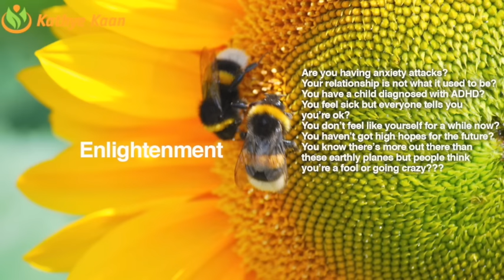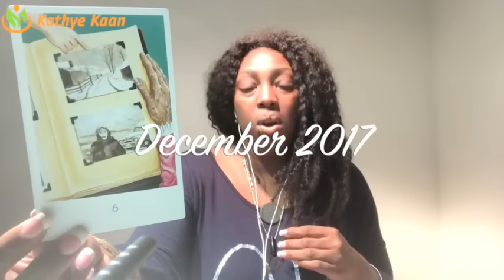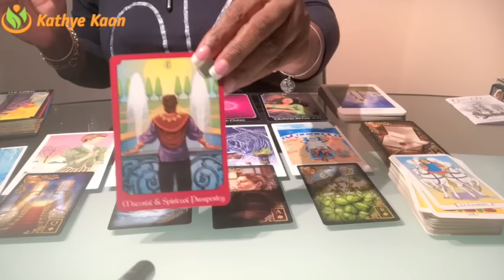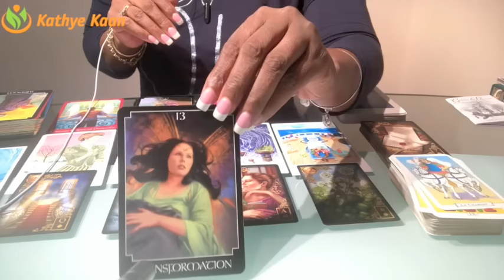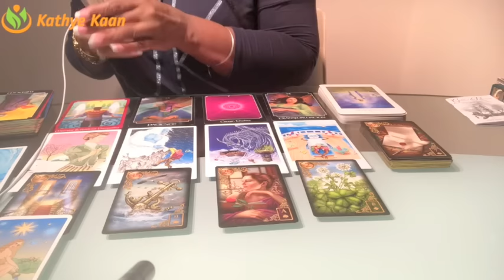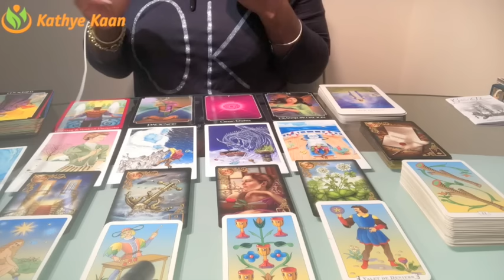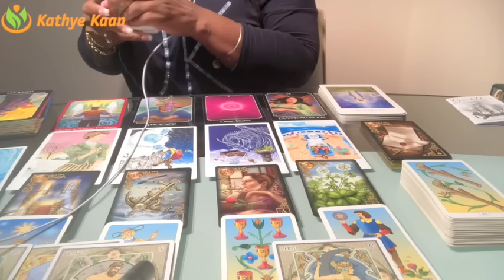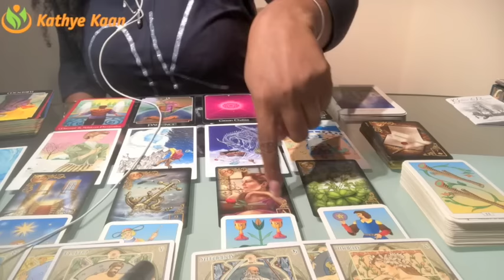PISCES DECEMBER 2017 💝LUCK IN WORK AND A GOOD STABILITY IN YOUR LIFE